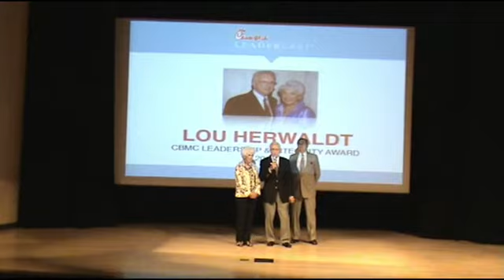CBMC Leadership & Integrity Award 2012 Lou Herwaldt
The Christian Business Men's Connection had their annual Chick-fil-a Leader cast  that is a one of a kind broadcast event. During the local broadcast intermission CBMC used the time to present the 2012 Leadership & Integrity Award to this year's participant Lou Herwaldt.  Gary Sells is Master of Ceremonies and Bud Richter is award presenter.  Video is provided by Ronald G. Flores in association with Websovid Media